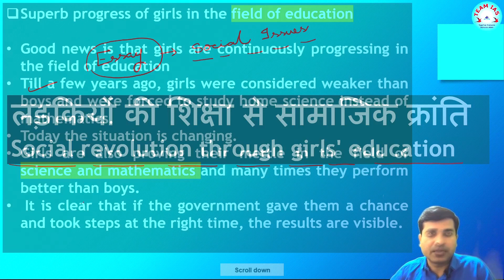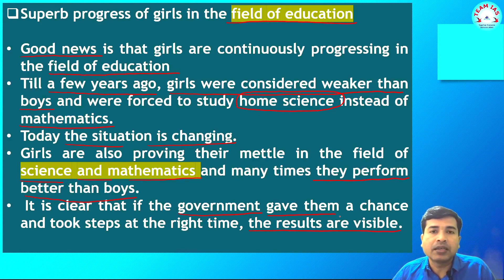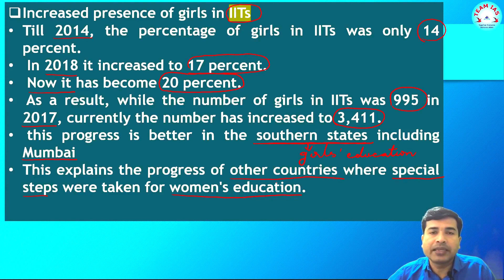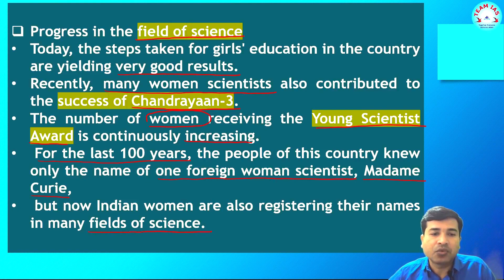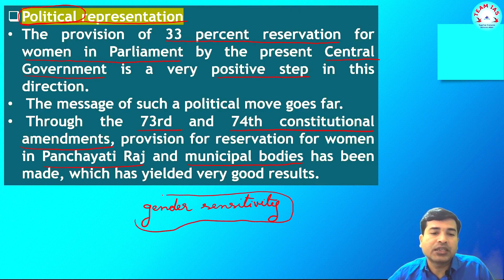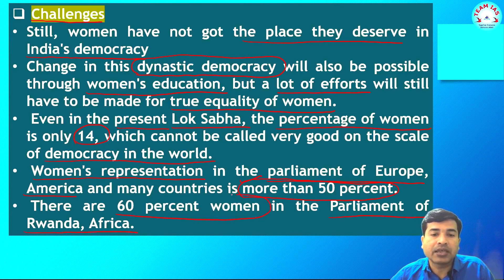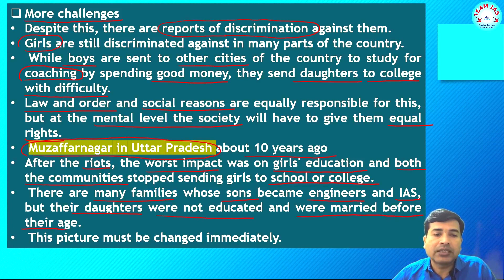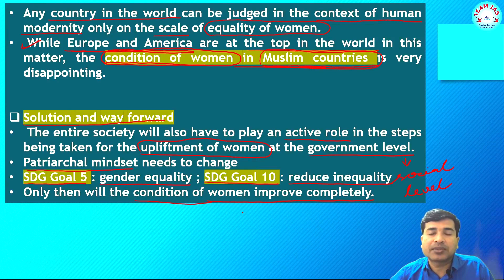लड़कियों की शिक्षा से सामाजिक क्रांति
About This Video :
editorial analysis
enriched content
comparative data
essay writing